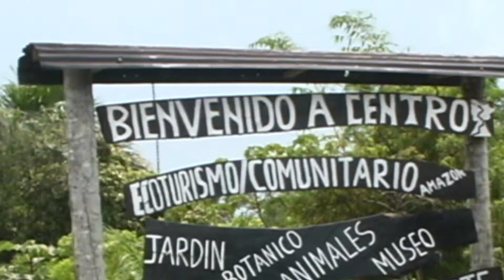Kamak Maki mp4 (Trailer)